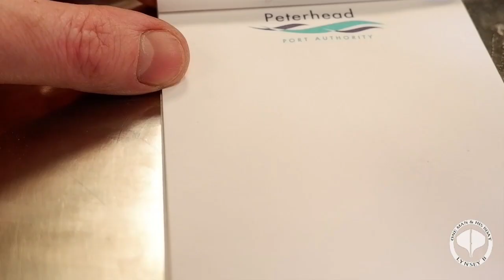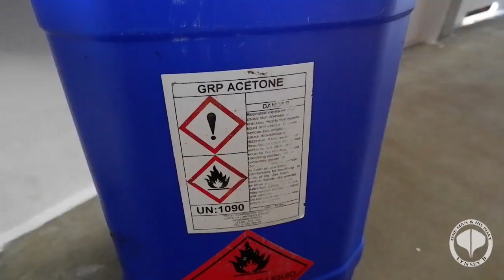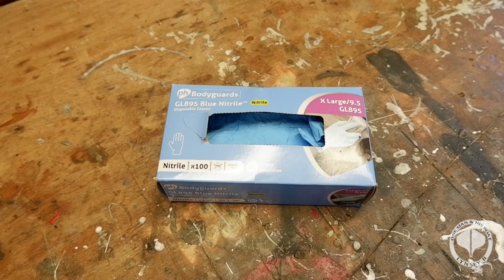Tube fitting Episode 74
This week's vlog, we are fitting the Stainless steel rail, between the bottom of the gunnel, to the top of the deck.
Check out and see how i do this process, and what tool's jig's etc i use.